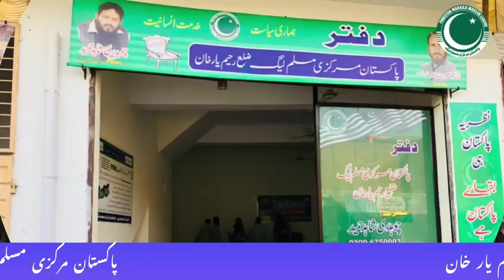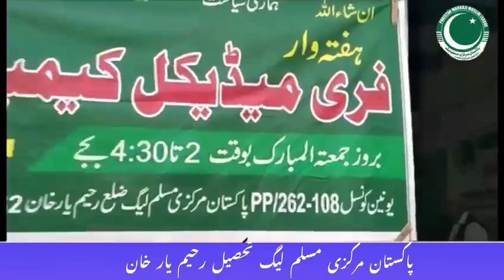PMML RYK Works In These Days | Iglas |Meetings | Palestines saminars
PMML RYK Works In These Days | Iglas |Meetings | Palestines saminars @PMMLRYK PMML Was Only Jamat Who Do Seminars Palestine